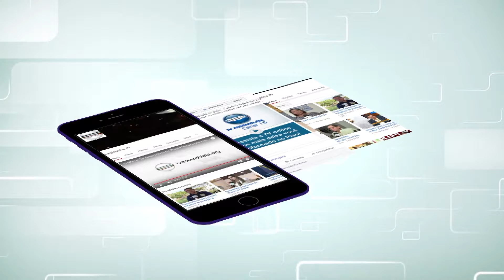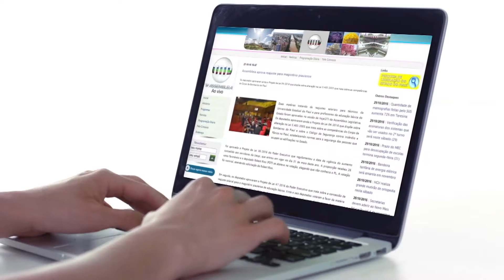Assembleia em Foco - Themístocles pleiteia conclusão de pavimentação da BR-222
Um dos destaques do Assembleia em Foco, edição de 17 de fevereiro 2017, é garantia do presidente da República, Michel Temer, ao presidente da Assembleia Legislativa do Piauí, Themístocles Filho, de que o trecho da BR 222 que atravessa o Piauí será concluída.